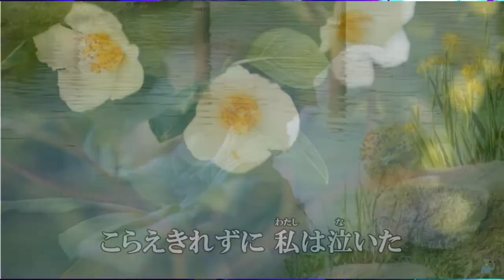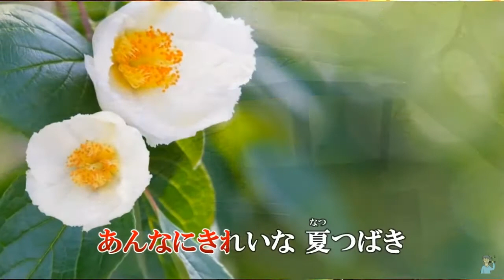夏つばき 島津亜矢 cover 2021年7月21日発売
感謝🙏 kituke meijin影片提供感謝 \